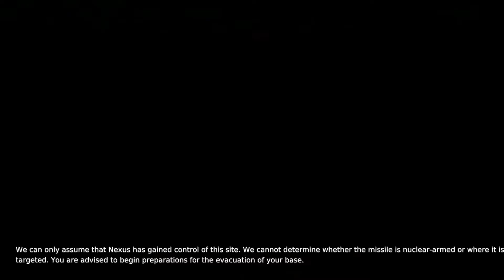Warzone 2100 - Weekly Series - Ep 22 - Rolling Thunder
Let's Play Warzone 2100.  Developed by Pumpkin Studios and published by Eidos in 1999.  Often overlooked in the history of Real-time Strategy games, the game features many unique elements.

This series will feature a play-through of the main campaign in weekly installments.

The game is currently fully open source and free to download an play.  To get the game visit the URL below.